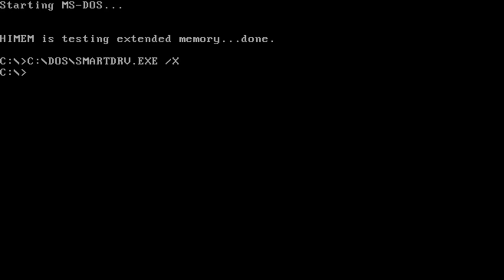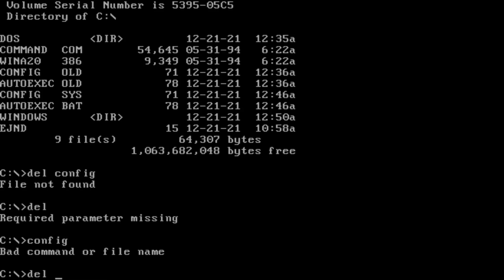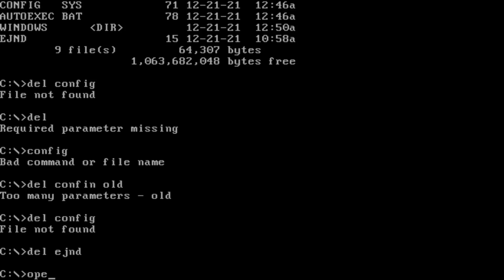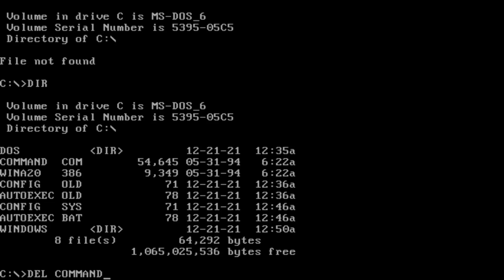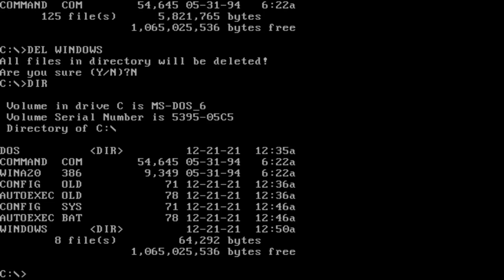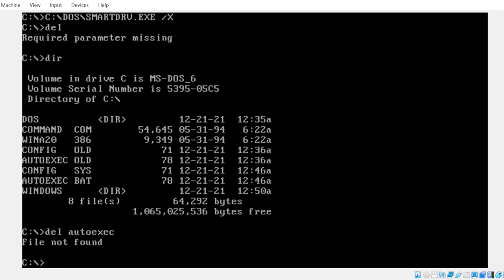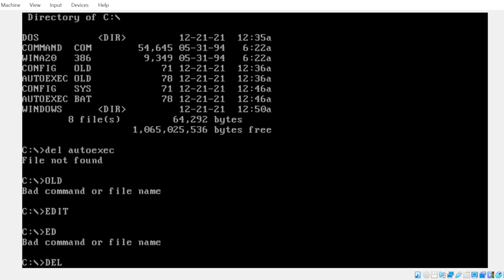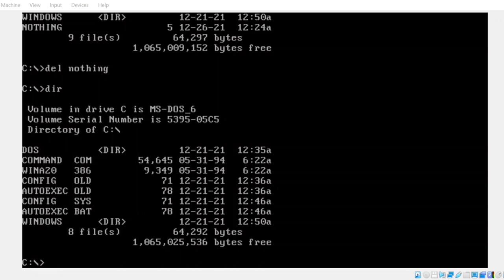deleting MS DOS by using MS DOS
deleting MS-DOS by using MS-DOS. hmmm ok like I don't think it will be like that I think that it will work :(